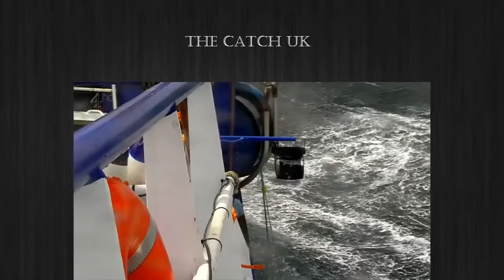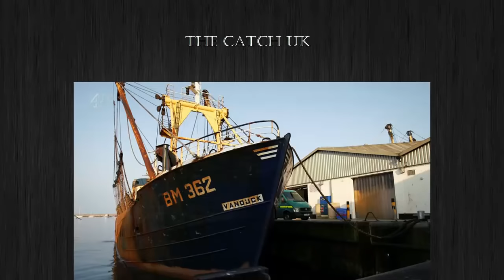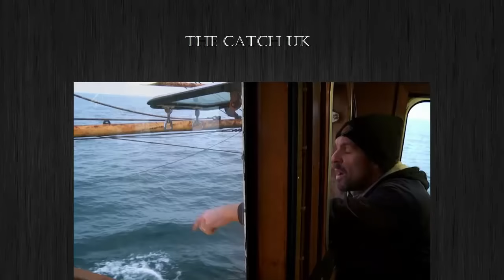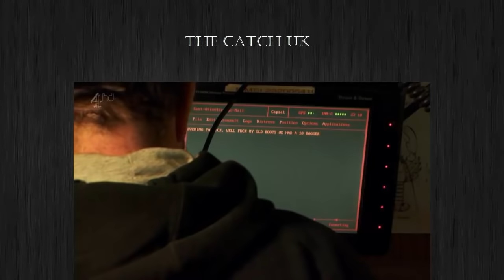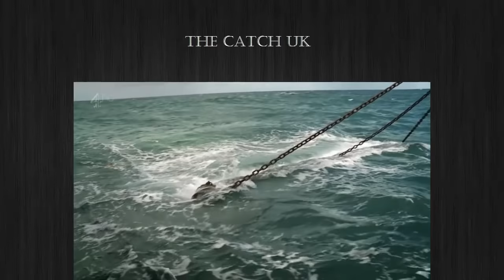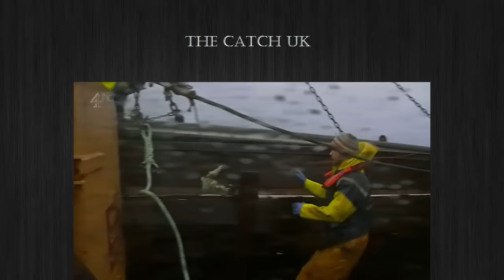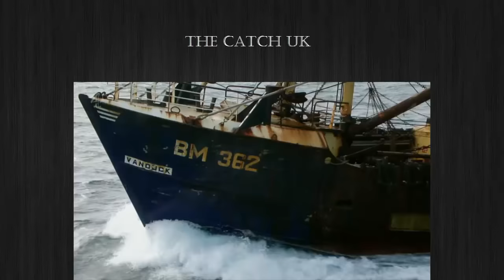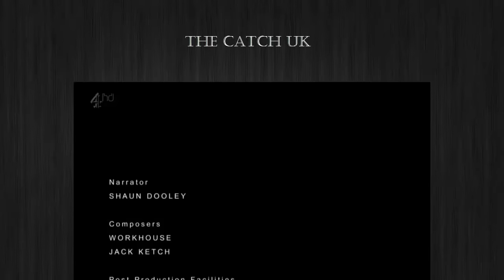The Catch UK | Season 1 Episode 2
The Our Miranda catches fish worth £1 million in a year. The Van Dijck’s seen better days.